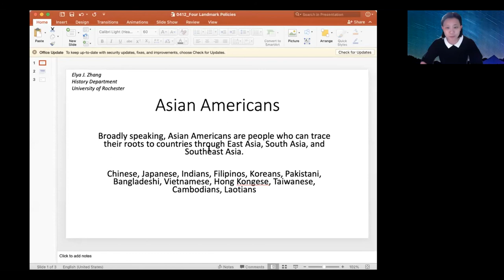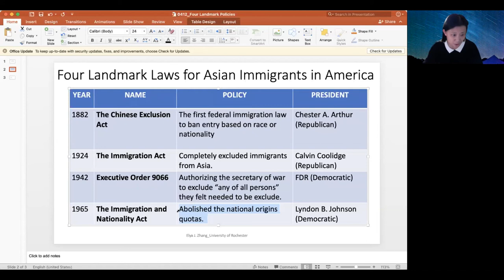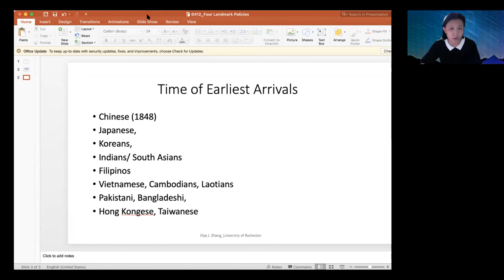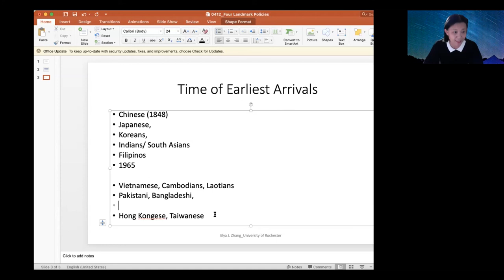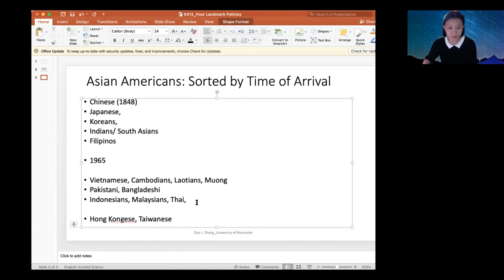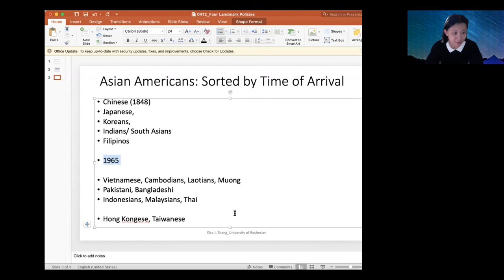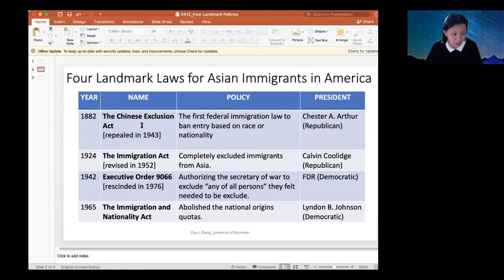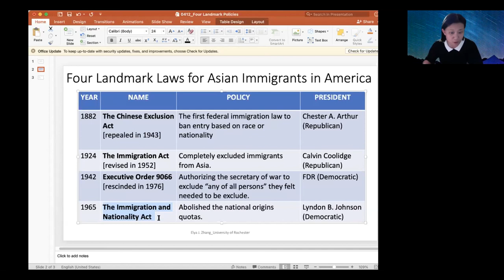Standing In Solidarity with Our AAPI and International Community at Nazareth College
Dr. Elya J. Zhang, from the University of Rochester, presents a brief history of Asian migration to and experience in the United States. Nazareth AAPI and International community members share their own experiences with attendees and answer questions from the community. Information on available support services at Nazareth as well as the greater Rochester area are shared.